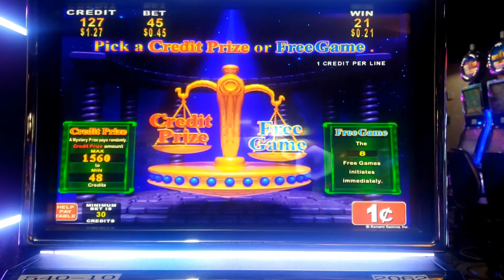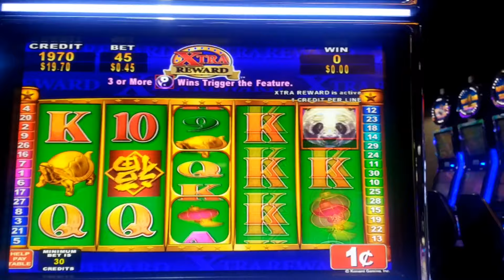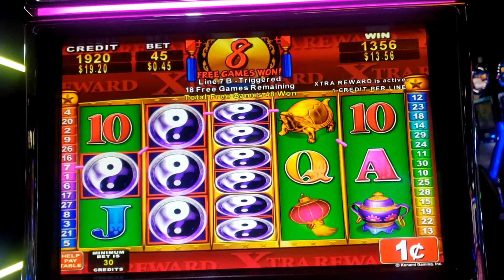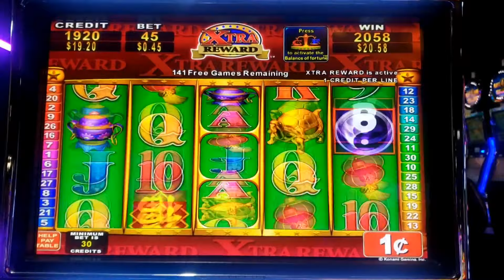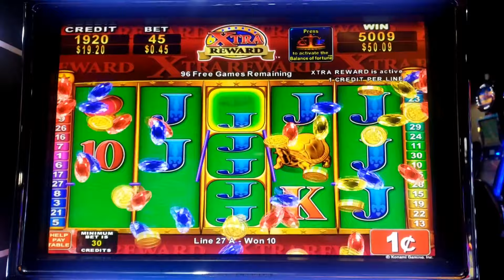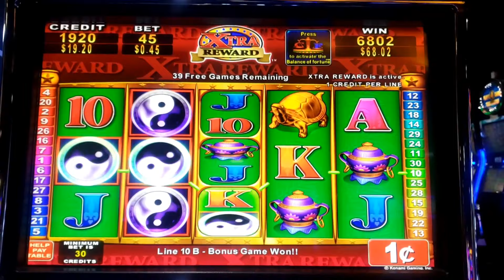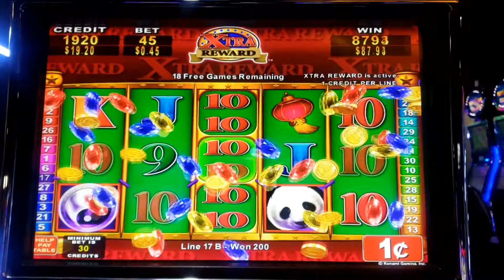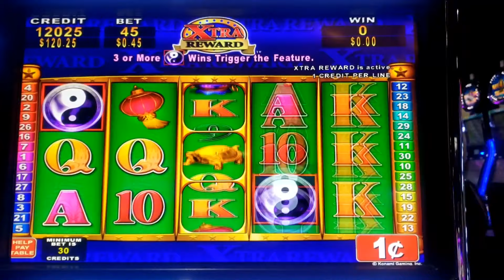KONAMI ~ CHINA SHORES ☯️ 🐼 Pt. 1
This episode is dedicated to Crystal Begay, Ethel Cruz, as well as All Konami Lovers! ☯️ ☯️ ☯️ I apologize to Ms.Crystal for calling u Cheryl. I'm not sure why that happened. LOL